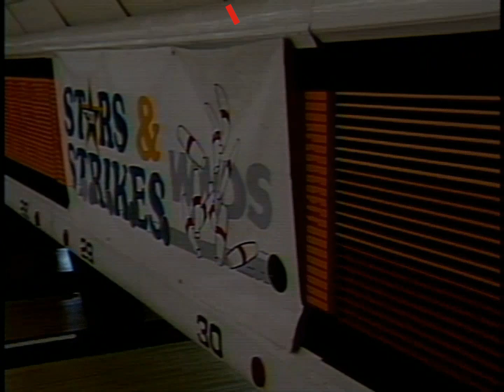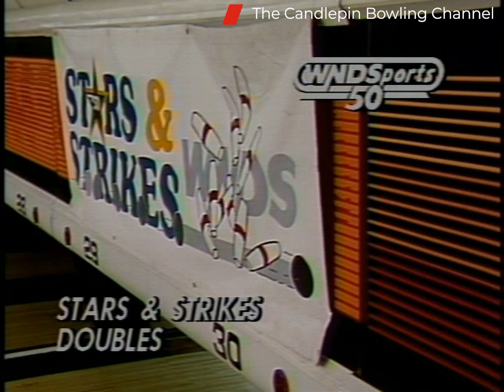Stars & Strikes Doubles S2-E24 (Peter Pereira & Kevin Davis) vs (Brian Fuller & Steve Vadney) HD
Original Recording date is 2/2/1993 at Londonderry Bowling Center

This episode features Peter Pereira & Kevin Davis number 1 seeded team playing against Brian Fuller & Steve Vadney the number 2 seeded team. This show originally aired over TV on 3/21/1993. Watch each Sunday on You Tube at 1 PM after watching another new episode of Stars & Strikes  at Noon.